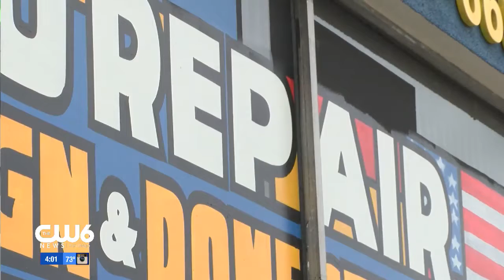Tracking Hit-And-Run Crashes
Mechanics not obligated to report suspicious damage.  CW6's Carlos Correa reports.